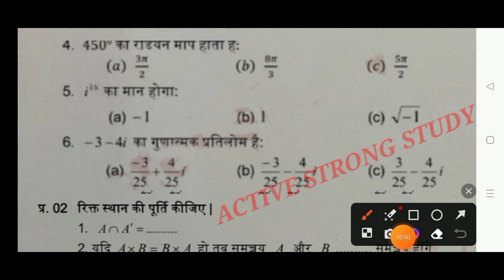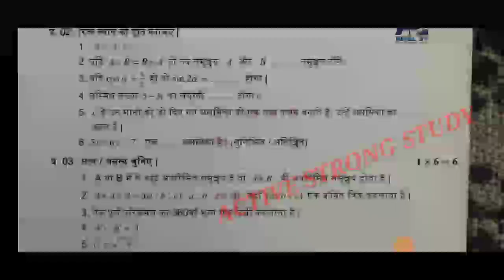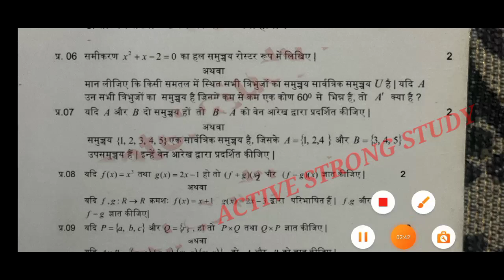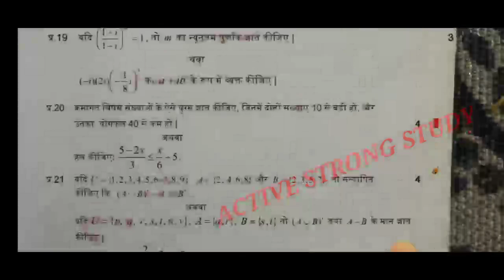Class 11th maths trimasik paper 2023-24 full solution/कक्षा 11वीं गणित त्रैमासिक पेपर 2023-24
सभी जिलों में यही पेपर आयेगा

कक्षा 11वीं गणित त्रैमासिक परीक्षा पेपर 2023–24 एमपी बोर्ड
11वीं गणित का त्रैमासिक परीक्षा पेपर 2023-24
सम्पूर्ण उत्तर सहित पेपर कक्षा 11वीं गणित त्रैमासिक परीक्षा 2023-24
वायरल पेपर कक्षा 11वीं गणित त्रैमासिक परीक्षा 2023-24
11वीं गणित त्रैमासिक परीक्षा पेपर 2023-24 एमपी बोर्ड
रीयल पेपर कक्षा 11वीं गणित
कक्षा 11वीं गणित त्रैमासिक परीक्षा पेपर 2023–24
class 11th vigyan trimasik paper 2023-24
mp board class 11th maths trimasik pariksha paper 2023-24
full solution class 11th maths trimasik paper 2023-24
100% real paper class 11th maths trimasik paper 2023-24
real paper class 11th maths trimasik paper 2023-24
11th class science trimasik paper 2023-24
class 11th maths quarterly exam paper 2023-24
quarterly exam paper class 11th maths
quarterly exam paper 2023-24
mp board 11th maths quarterly exam paper 2023-24
11th class
kaksha 11 maths trimasik paper 2023-24
kaksha 11vin maths trimasik pariksha 2023-24
viral paper kaksha 11 maths
leak paper kaksha 11 maths trimasik pariksha 2023-24
full solution class 11th maths quarterly exam paper 2023-24
real paper 11th maths trimasik paper 2023-24
full solve paper class 11th maths
viral 100% class 11th maths
22 setember ka leak paper